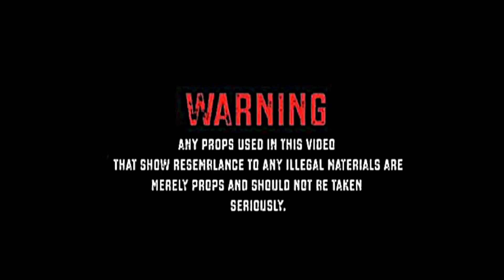SOT DMan x LilBill - ON THAT (MusicVideo)ShotBy